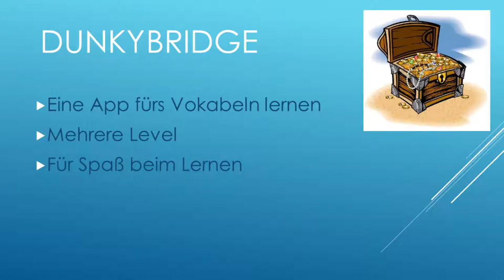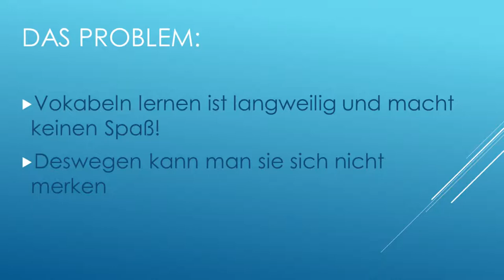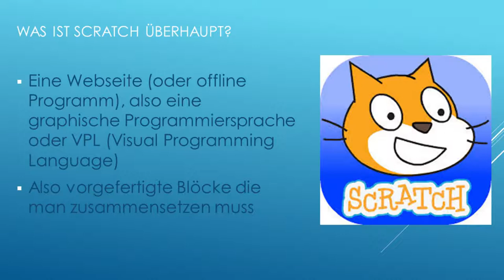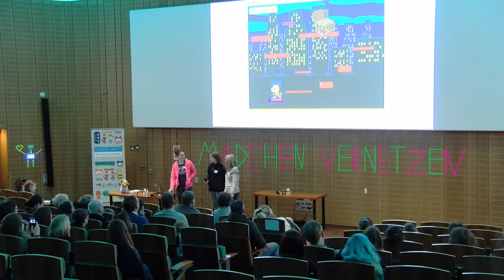Dunkybridge | Jugend hackt Mädchen vernetzen 2020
Ein Projekt von Jana, Marit und Helene

Sharing is caring!
Media CCC-URL, wenn vorhanden